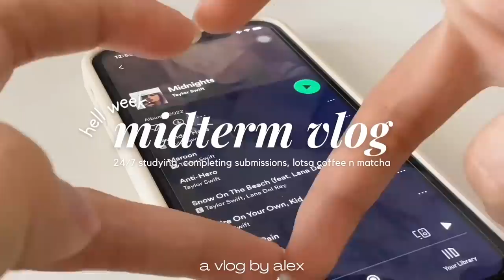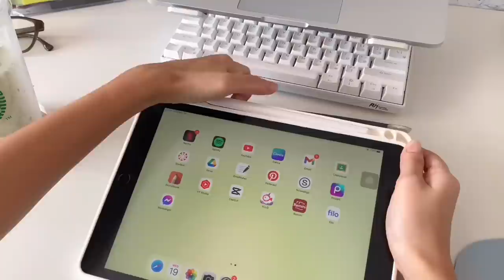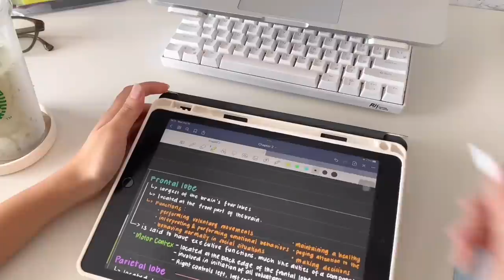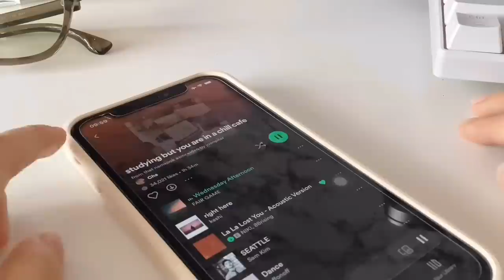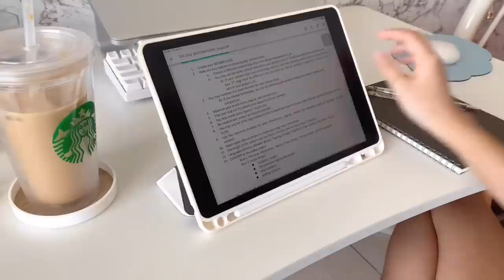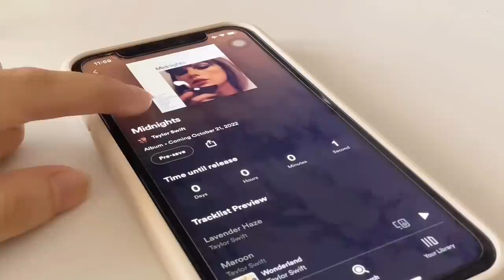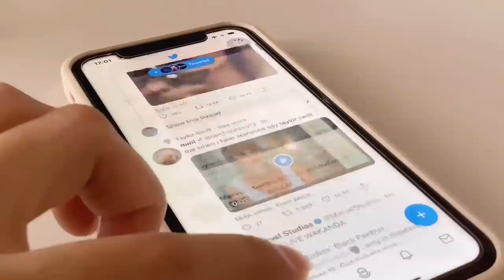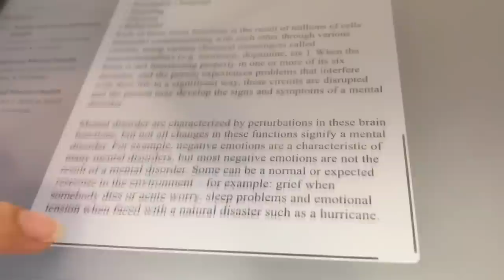Midterm Hell Week in my Life 🤧 24/7 Studying, Completing Submissions, Lots of Coffee n Matcha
💌 thank u for dropping by.

faqs —
❀  where do you live? philippines!
❀  what do you study? bs psychology
❀  what do you use to edit? vllo, capcut, canva
❀  what ipad do you use? ipad 9th gen
❀  what keyboard do you use? RK61 red switch
❀ what app do you use to take notes? GoodNotes 5!

Come Inside My Heart (Alphasvara Lo-Fi Remix)